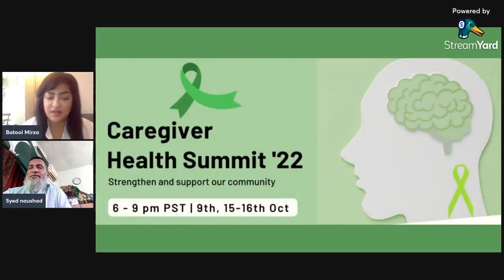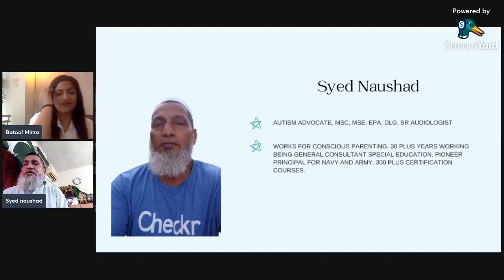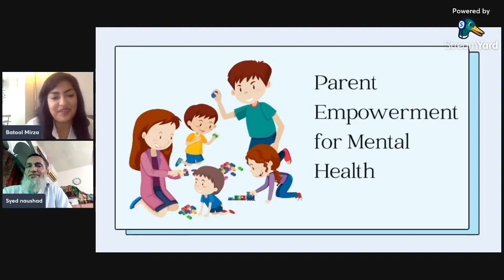Educating Autism parent can help their mental health | Caregiver Health Summit 3/7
About me:
I am a mom to a now 8 year old son who was diagnosed with Autism. I have started this channel to share resources and reviews of what has helped me in improving my son's life and overcoming the challenges he faced that comes with the diagnosis. Inspired by my son's journey and my own struggle/triumphs as a parent, I have pursued further studies to now be a Certified Holistic Health Practitioner and dedicate a lot of my time in educating, guiding and assisting parents looking for support and coaching. I focus my video content on a lot of Urdu language which was my mother tongue growing up, in my hope to give back to my community. I hope my recommendations and explanations help you understand and navigate this journey a bit easier.

In this live I am joined by a well-esteemed professional, Sir Syed Naushad (Audiologist/Therapist) who has been working selflessly in the Autism community for a few decades.